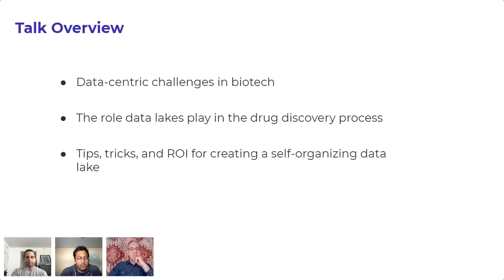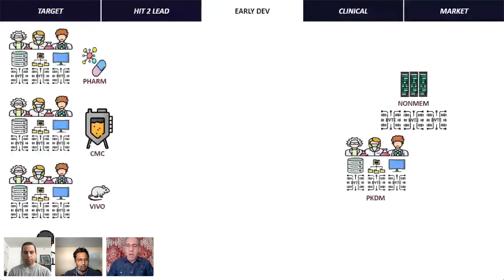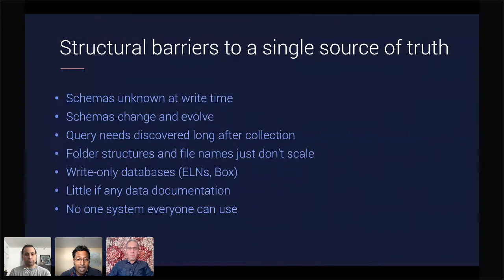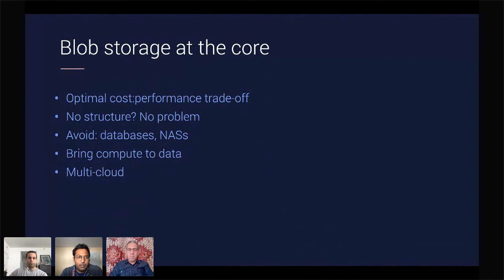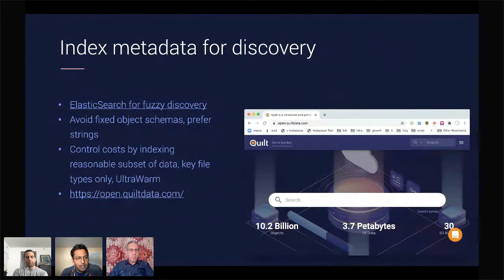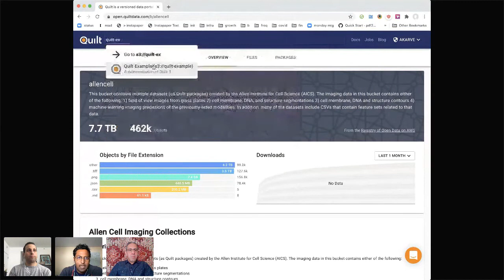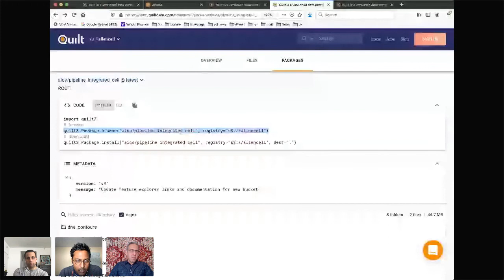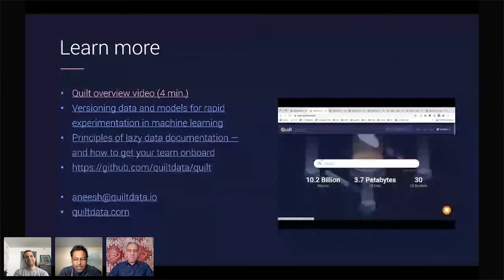Building a data lake for drug discovery